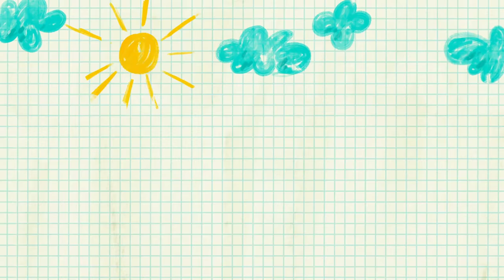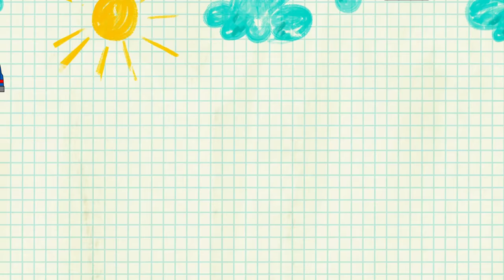Caring is Sharing + more kids Songs - Canción Infantil | Canciones Infantiles con Kit and Kate